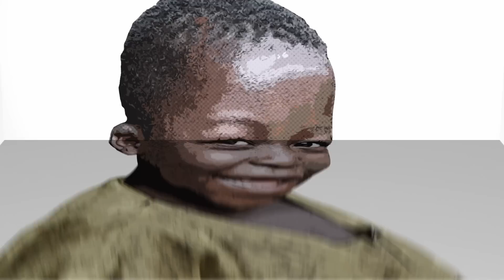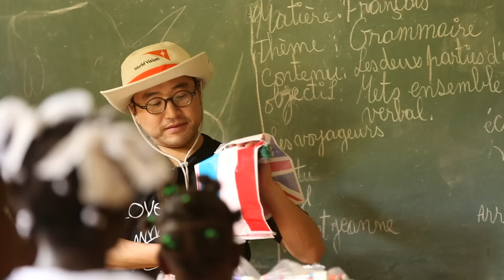이광기, 케빈을 기억하며 아이티에 학교를 짓다 - [월드비전]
배우 이광기와 월드비전, 그리고 많은 이들의 나눔으로 함께 한
아이드림(iDream)프로젝트를 통해 아이티에 학교가 세워졌습니다.

고 이석규 군을 기억하는 의미에서 '마일롯-케빈(Kevin)스쿨'이라는
이름을 갖게 된 이 학교에서,
많은 아이티 아동들이 소중한 꿈을 키워나가고 있습니다.

완공 후 처음 아이티를 다시 찾은 이광기 홍보대사와
아이들의 행복한 만남, 영상으로 전해드립니다.